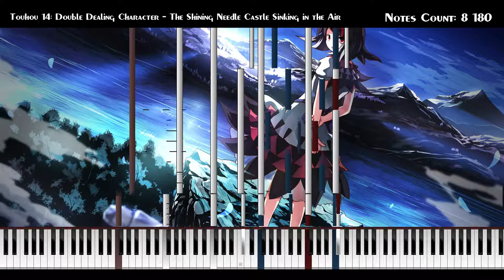【PianoFromAbove】Touhou 14 - The Shining Needle Castle Sinking in the Air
Song Name: Touhou 14: Double Dealing Character - The Shining Needle Castle Sinking in the Air

- VIDEO TECHNICAL INFORMATION:
MIDI Filename : castleofneedlessinkingintheair.mid
MIDI Size : 68,1 Ko
MIDI Note Count : 8 180
MIDI Program : Piano from Above 1.1.0
MIDI Length : 5:15.479
Audio rendered with Keppy's MIDI Converter by KaleidonKep99
Recording Software: Fraps Licenced Edition
Editing Software: Adobe Premium Pro CC
Video Framerate: 60 fps
Video Format: H.264 1920 x 1080
Audio Format: AAC 320 Kbits/s, 48 kHz, Stereo
Video Size: 585 Mo

- COMPUTER SPECS
CPU: Intel(R) Core(TM) i5-3470 CPU @ 3.20GHz, 3200 MHz
RAM: 16.0 Go
GPU: NVIDIA GeForce GTX 660
Windows 7 Home Premium Home Edition

Video Intro: I made it myself